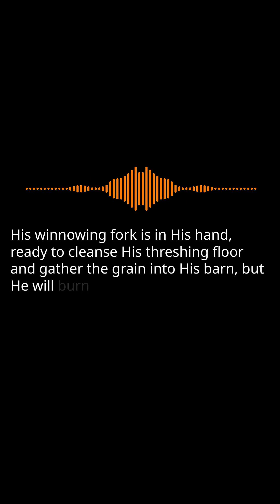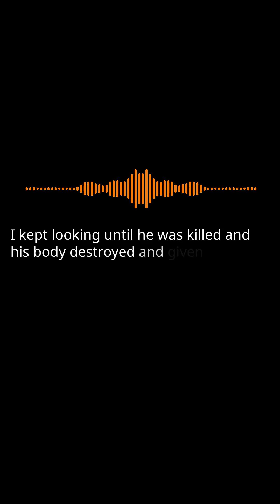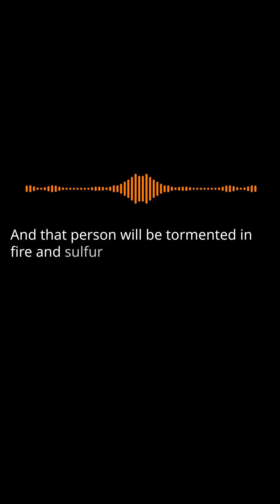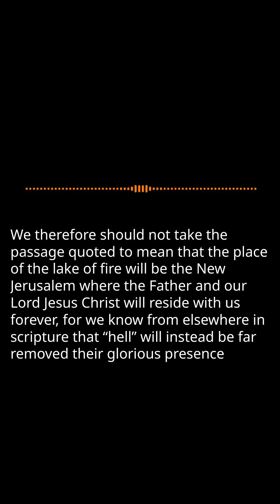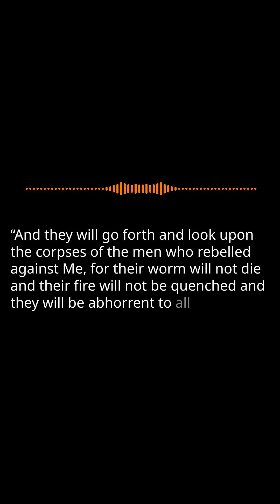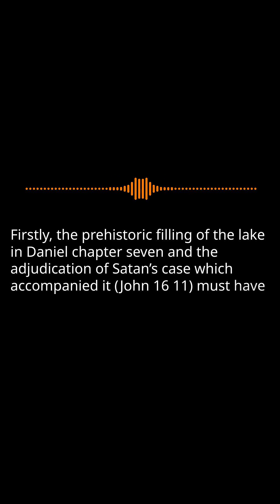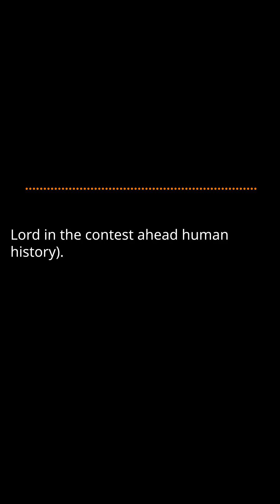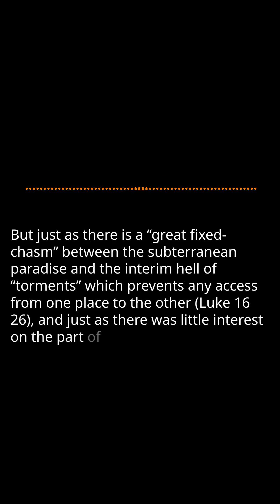The Coming Tribulation 6: The Millennium and New Jerusalem Pt. 42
Last Things: The Millennium and New Jerusalem